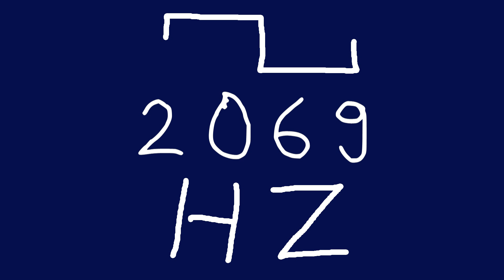2069 hz square